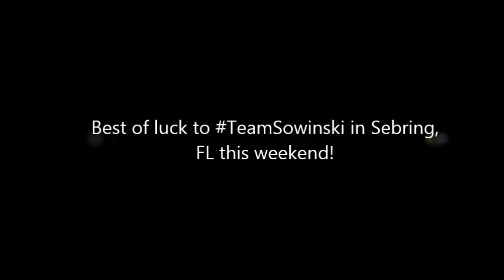Before the race!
Everyone loves a dyno video. Unfortunately we can't share the numbers because that would put the driver at a disadvantage.